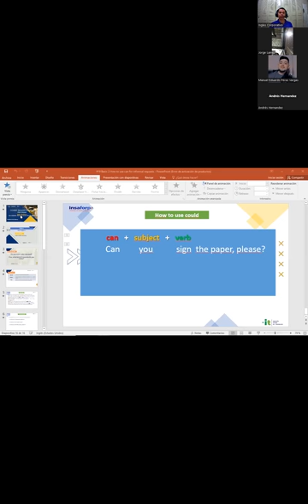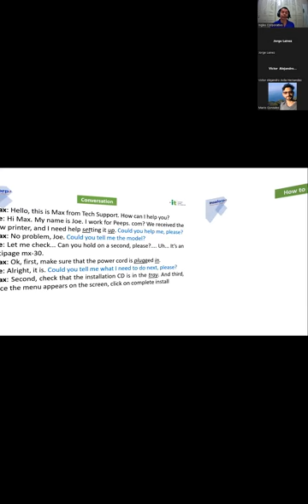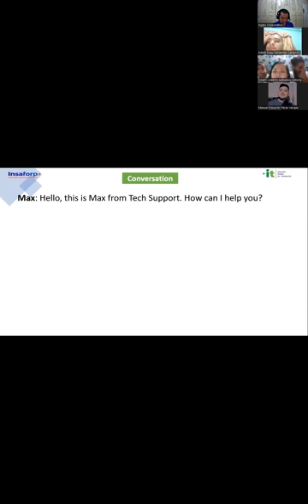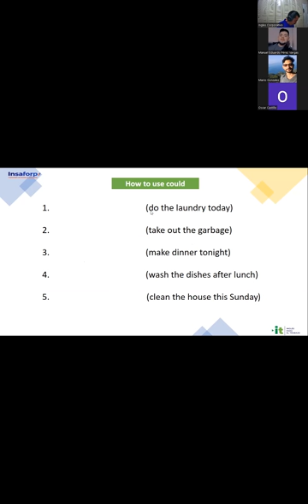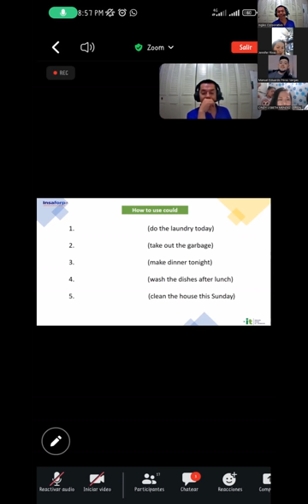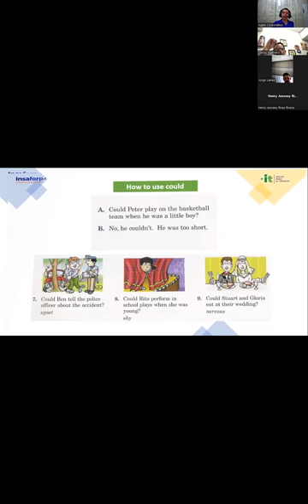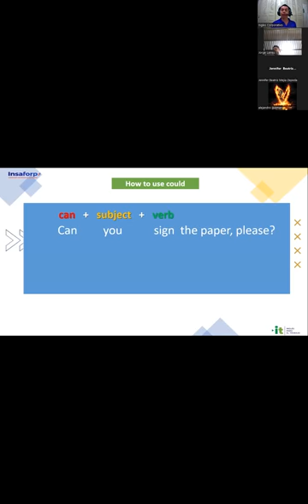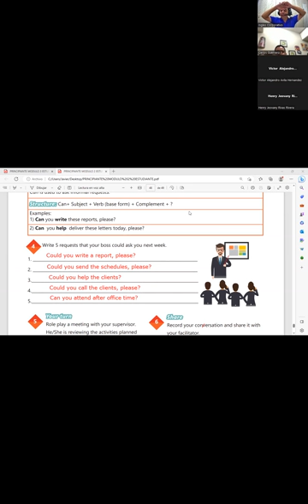Sesión 19-17-05-2023-29750-8048-0061/2023-Gómez-How to use can for informal requests